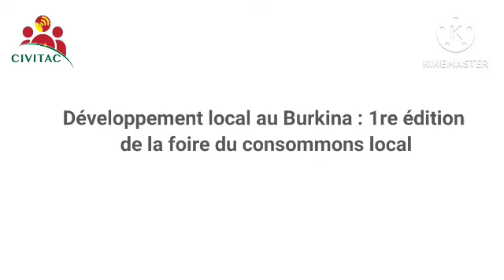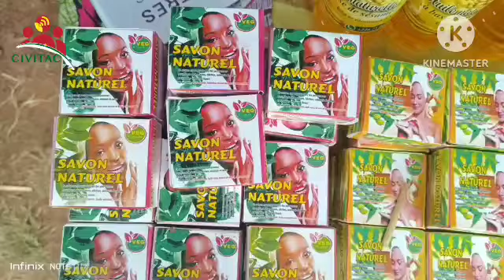Développement local au Burkina : 1re édition de la Foire du consommons local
L’association Citoyenneté, Environnement, Santé et Développement (CESDEV) a organisé la première édition de la Foire du consommons local (FOCOLO). Lancée le vendredi 4 octobre 2024, au Musée national de Ouagadougou, la première édition du FOCOLO a refermé ses portes le dimanche 6 octobre 2024. C’est sous le thème ‘’Consommons local, un moyen sûr de développement et de souveraineté de notre Patrie, le Burkina Faso’’, que s’est tenue cette foire.

Reportage réalisé par Yve YANOGO